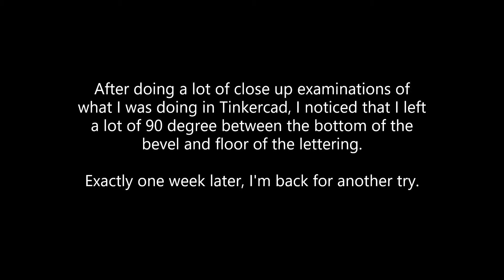S01, E15-Lettering test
Hoping to add some lettering to future State of Idaho casts.

"March of the Slaves" played on a ukulele (instead of power chords on my overdriven guitar).  Written by James Freeman, Alicia Fink, and Bradly Freeman

Equipment used in this video (I don't make a dime on any of this, but who knows if/when the channel gets big 😉):

GoPro Hero 7 Black:

3D Printer:

Foundry starter kit (This kit was certainly enough to get me going in my new hobby; however, the size of the flask and the amount of green sand is only good enough for the smallest of castings.  I am a big fan of the furnace design as I don't need a lifter tool):

No 3 - 4 Kg Clay Graphite Foundry Crucible Kit with 26" Foundry Crucible Flask Tongs